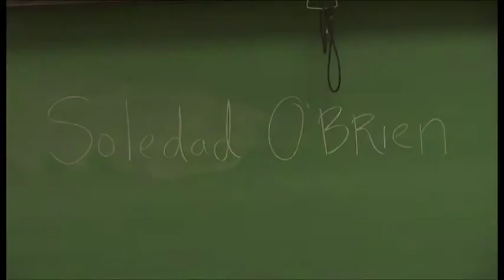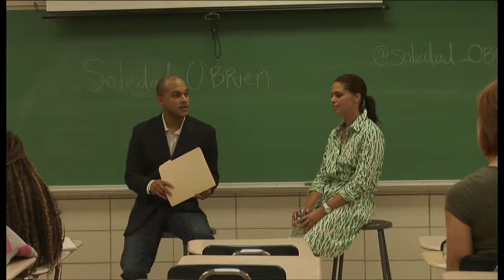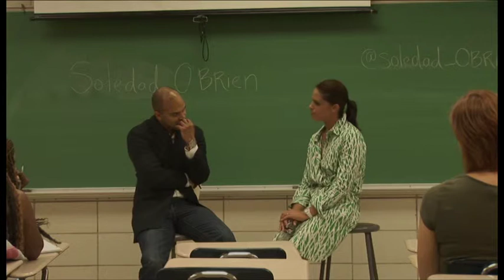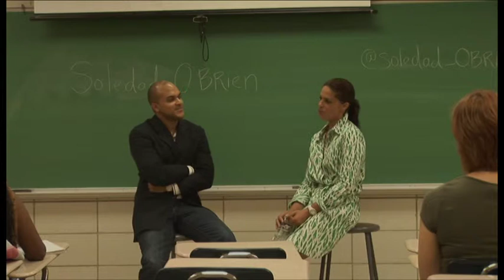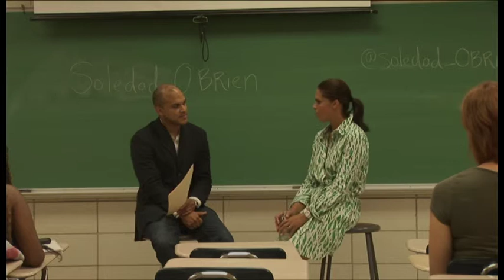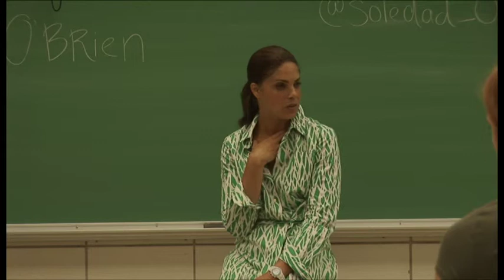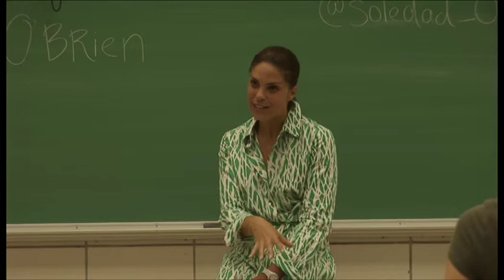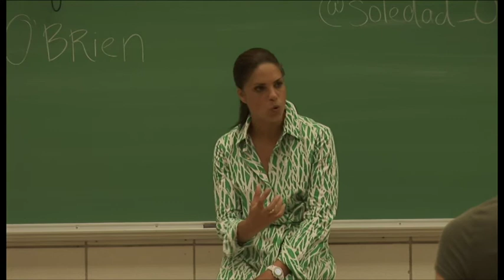Week 01: Soledad O'Brien